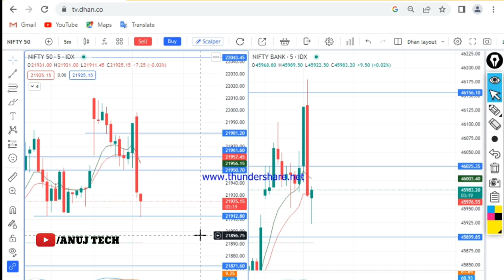Big fall in market due to RBI Policies | 8 Feb Nifty Expiry Big Downdide Move